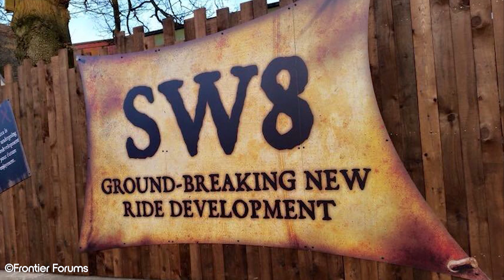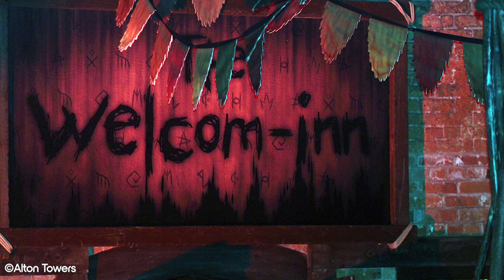7 Alton Towers Fun Facts You Probably Didn't Know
In this video, we outline 7 Alton Towers fun facts you probably didn't know! Alton Towers has a long and storied history, and this contributes a lot into the experience you have in the park. For example, did you know that the manor in Alton Towers has been reported as haunted at various points through history? Or about its military history during WWII? In more recent times, some facts about Splash Landings, the Welcom-Inn near Wicker Man and the Nemesis story may surprise you. The Nemesis theming is one of the most underappreciated details of Alton Towers Resort in our opinion. While the Alton Towers water park is completely indoors. Lastly, we think Alton Towers marketing is often really creative and another great fact about this amazing park.

How many of these fun facts about Alton Towers did you know about?